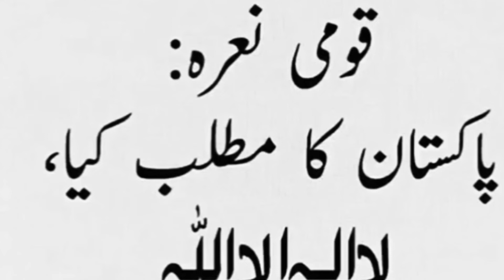kaumi Nara Pakistan ka matlab kya , bahut hi dilchas maloom ,